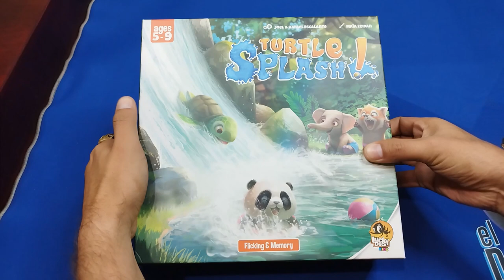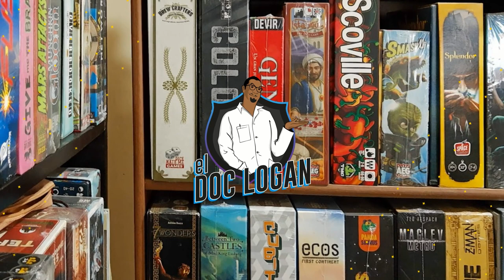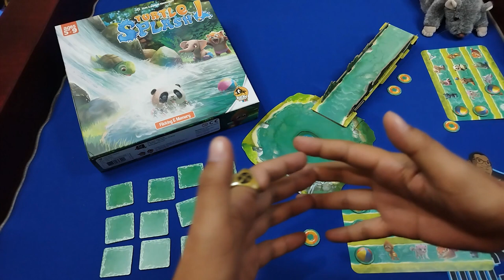¡Pon a prueba tu destreza y memoria con Turtle Splash!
Contenidos y modo de juego de Turtle Splash!

Consíguelo en Amazon